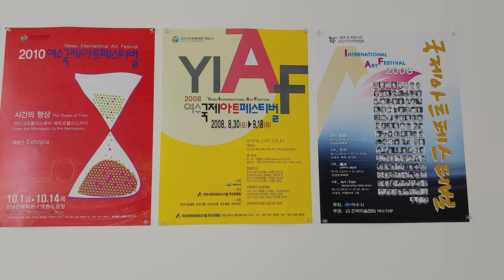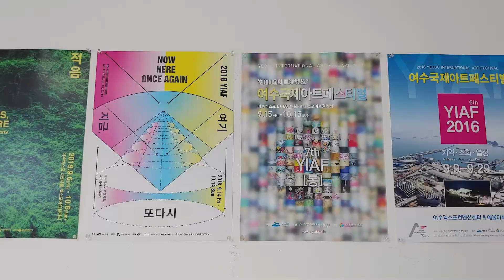10회 여수국제미술제를 말하다 2020.9.13.